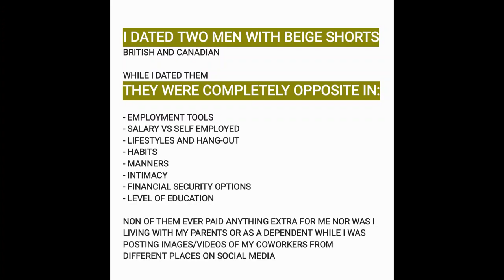no abortions past 2 decades, well educated, employed in accounting not sexual services nor illness